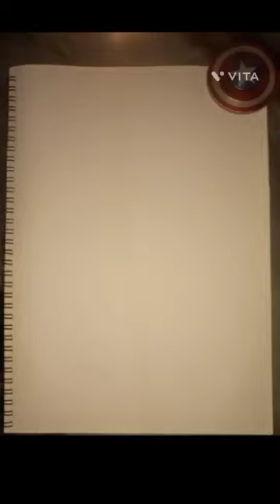Nobita drawing sketch next without any charcoal pencils✏ and subscribe